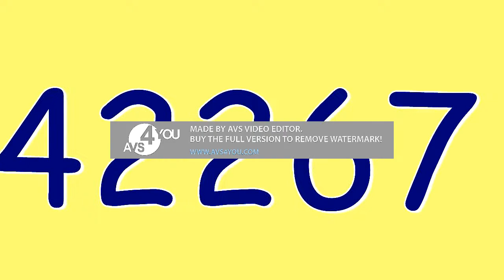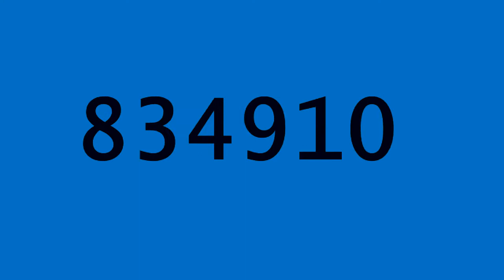1 to 100000000